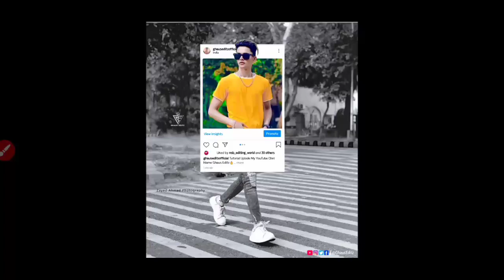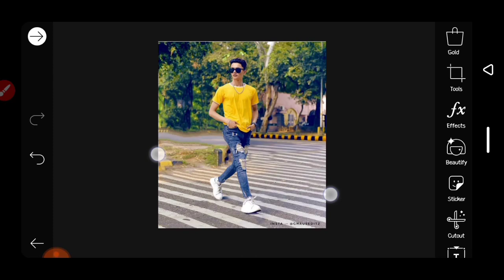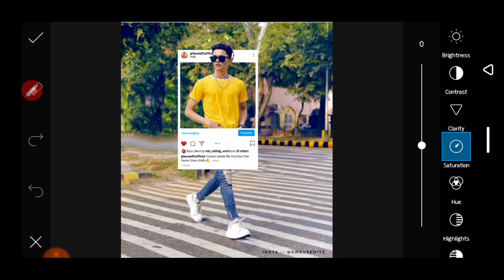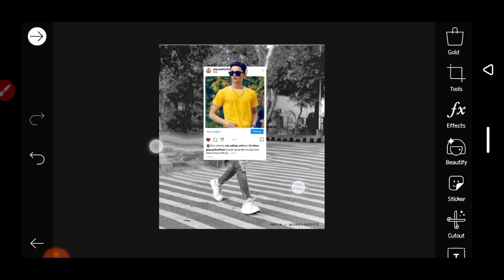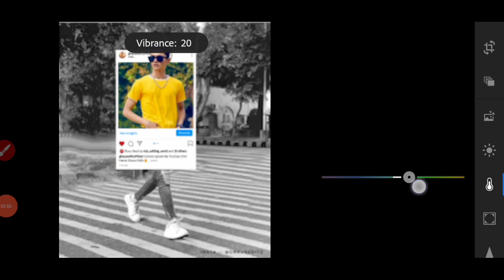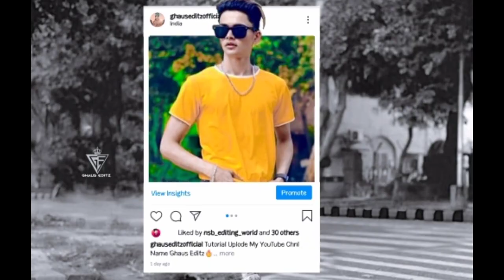3D Instagram Post Concept - PicsArt Photo Editing || Ghaus Editz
3D Instagram Post Concept - PicsArt Photo Editing || Ghaus Editz

Background & Png 👇🏼

* Insta Post Viral Edit
* Viral Instagram Post Edits
* 3d Viral Photo Editing
* 3d Photo Editing
* 3d Creative Frame Photo Edit

1:- Paper Boy Photo Edit
2:- Instagram Editing
3:- Creative Photo Editing
4:- Vijay Mahar Photo Editing
5:- New Concept Editing
6:- Best Editor
7:- Lucky Dancer Arishfa Khan Edit
8:- Amazing Photo Edit
9:- Picsart Editing
10:- Photo Editing Tutorial